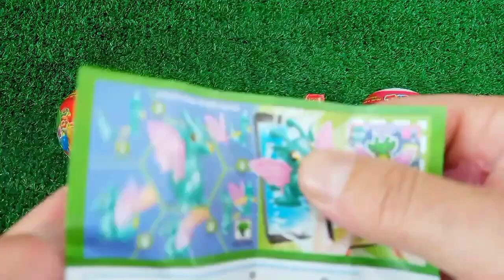ASMR BLACK Candy ENOKI MUSHROOMS BABY OCTOPUS TRUFFLE BLACK BEAN NOODLES 짜장불닭팽이버섯 트러플짜파게티 먹 MUKBANG